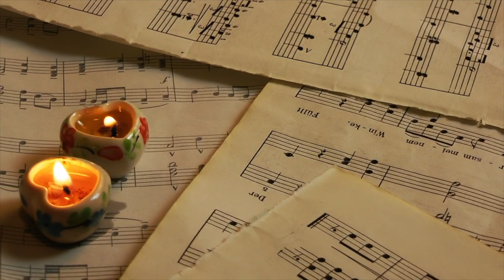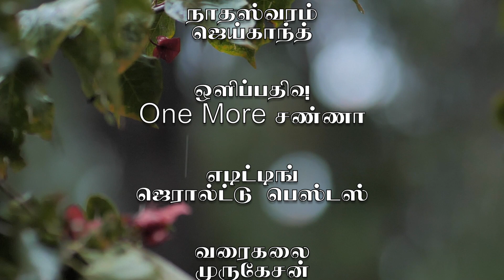ஆத்தாடி முல்லை பூச்சூடி | Aathadi Mullai Poochudi | Album Song | Kalaivendhan | S.R.Sumathi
பாடல்: ஆத்தாடி முல்லை பூச்சூடி
குரல்: கலைவேந்தன் & சுமதி
வரிகள்: இளங்கவி அருண்.ஜெ
இசை: ஆந்தகுடி இளையராஜா
பின்னணி இசை: ஹென்றி
ஒளிப்பதிவு: Kpy சண்ணா & நெடுவை பிரபா

Recording: K K Studioz வடபழனி (AVM)
Recording:Joy Musical Studio
Produced SR Films present
Special thanks to: Mesia Steels karaikudi